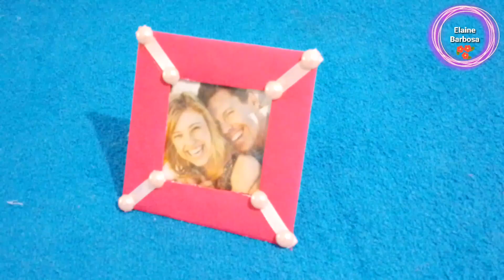Diy reciclagem com rolo de papel higiênico artesanato fácil |Faça você mesmo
Diy reciclagem de rolo de papel higiênico artesanato com rolo de reciclagem com rolo de papel higiênico
ideia incrível feito com eva e rolo de papel higiênico  reciclagem com rolo de papel higiênico artesanato com rolo de papel higiênico

🌸 meu novo canal de receitas